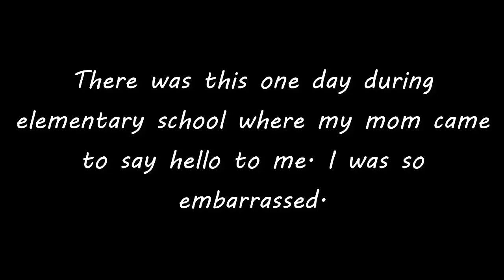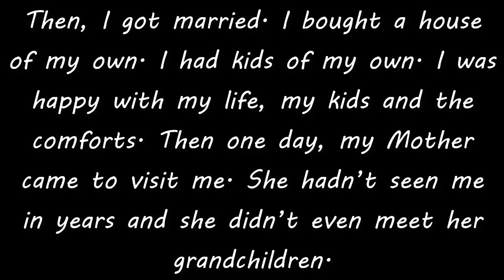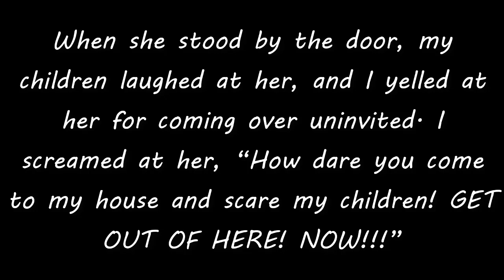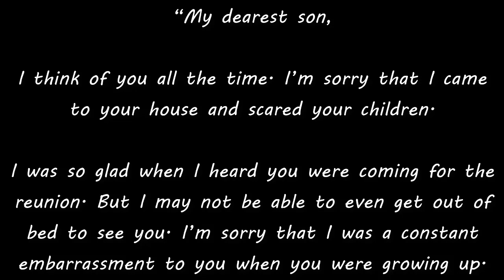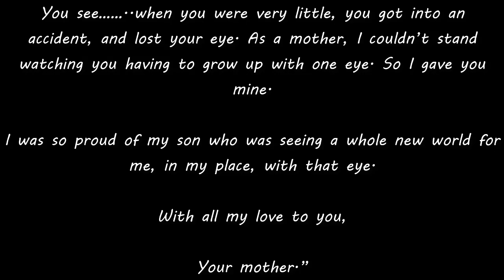My mother only had one eye a motivational and emotional English story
you must read and watch
the most emotional English story with lyrics that must shed your tears.
it's a story and a dialogue between a son and a mother
very touching and emotional